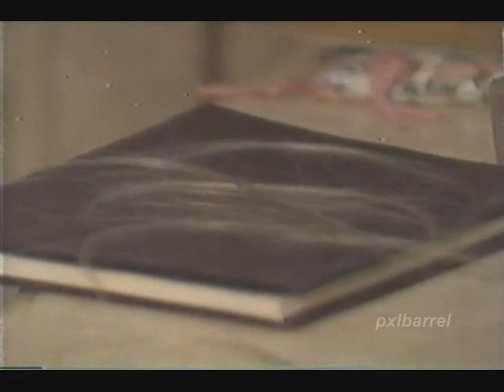General Hospital - 1994-1995 Pt 63 Monica's Cancer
January 1995. Monica's hair is coming out and she can't help herself from pulling it out.  Paige explains it's like scabs and kids.  Paige says she'll introduce Monica to her wig person even though it's still too early for her.  Paige tries to get Monica to talk about what gave her pleasure out of life.  Paige guesses sex which makes Monica laugh.  As Monica tries to evade the real answer, Paige pushes her to admit she liked to ride horses. (Hmmm...a bit of Leslie thrown in!)  Monica also admits she likes opera.  Paige grabs Monica so they can go shop for a cd player and opera cds.